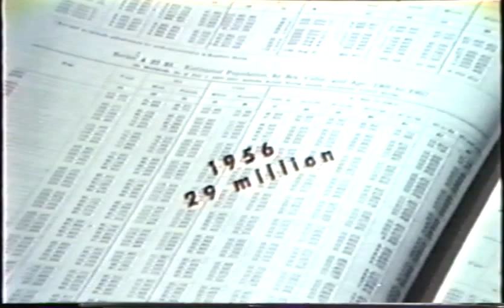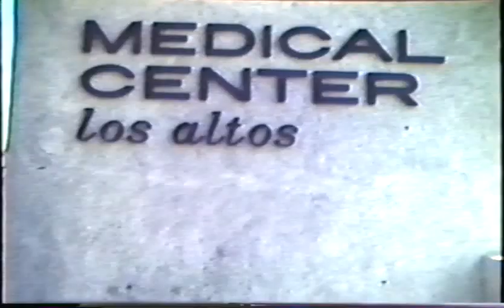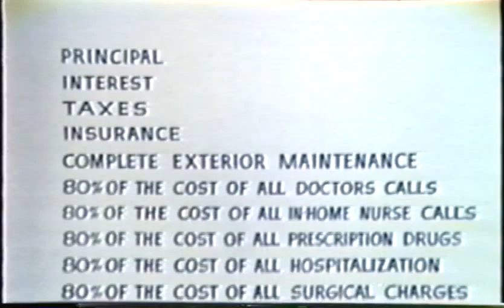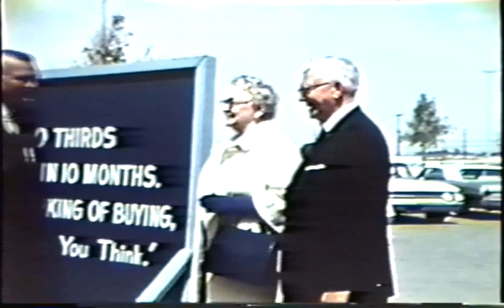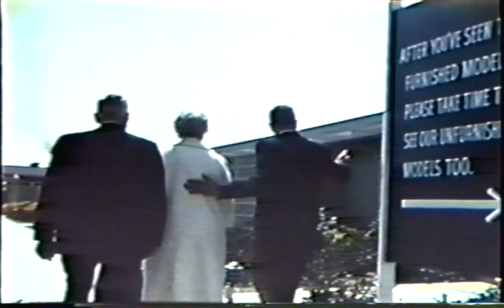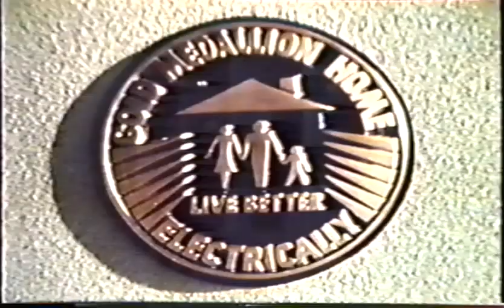1963 Leisure World sales film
This film shows clips of groundbreaking and the building of the first mutual of the Leisure World Seal Beach complex. This was the first Leisure World built. The other LW's came later.